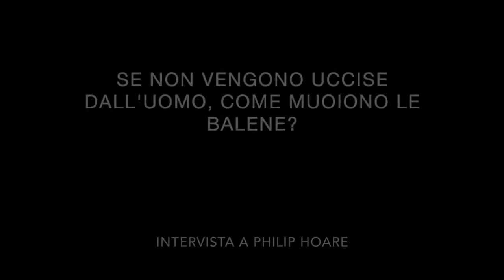Intervista a Philip Hoare | Le balene vanno in paradiso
Philip Hoare, scrittore e documentarista della BBC, ci racconta la maestosa regina dei mari, la balena, della quale ha scritto la biografia, "Leviatano" (Einaudi). L'animale degli abissi, che sembra arrivare dritto dalla Genesi, arcaico, innocente.

Torino Spiritualità 2016 "D'istinti animali"